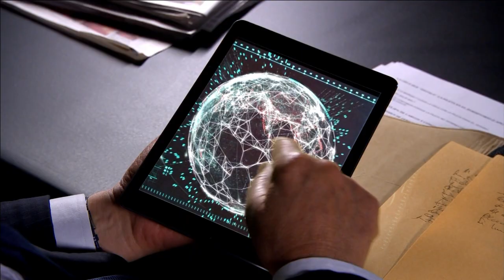Nicolás Dujovne: "Estamos tranquilos, la volatilidad del dolar va a ser baja" | DESDE EL LLANO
Programa de "Desde el Llano" emitido el Lunes 25 de Febrero de 2019.